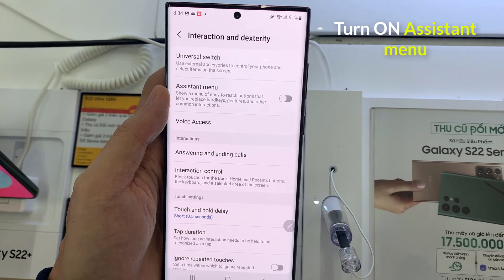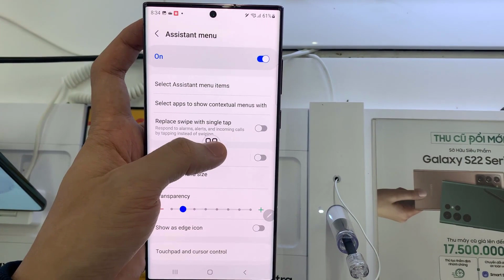SAMSUNG GALAXY S22 ULTRA: 3 WAYS TO TAKE SCREENSHOTS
You can take Screenshot by using two methods on SAMSUNG GALAXY S22 ULTRA.
1. Using Power + Volume down button
2. Using Assistant Menu
3. Palm swipe to screenshot
How to enable palm swipe method of taking screenshot in Samsung Galaxy S22 Ultra: